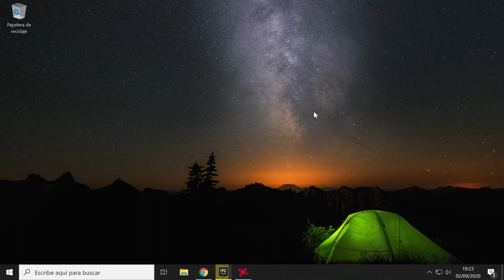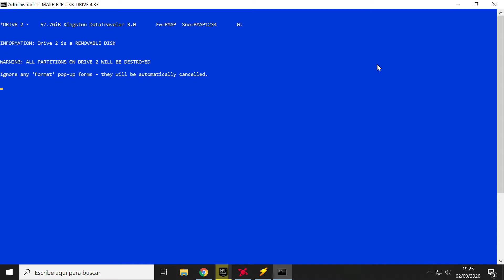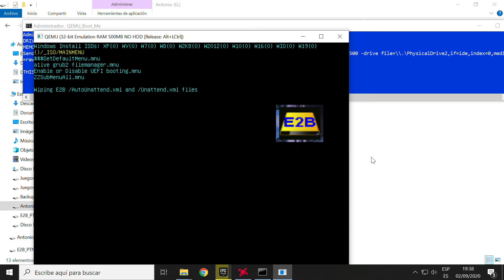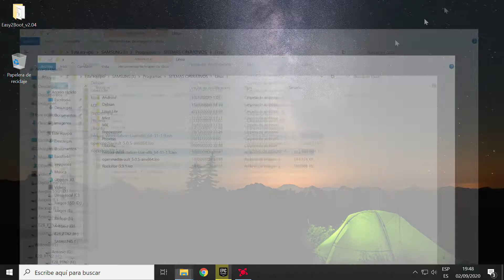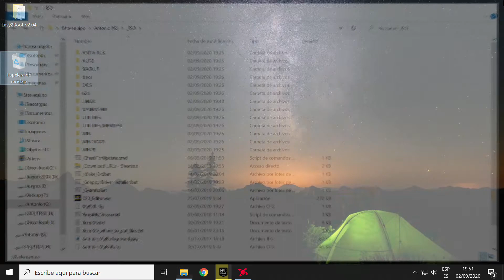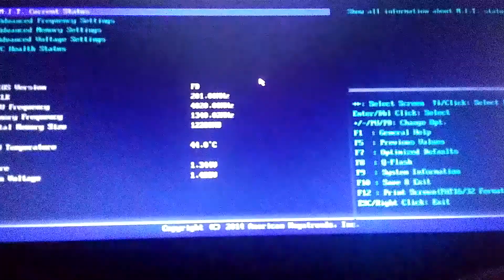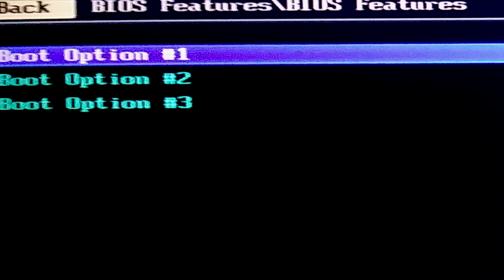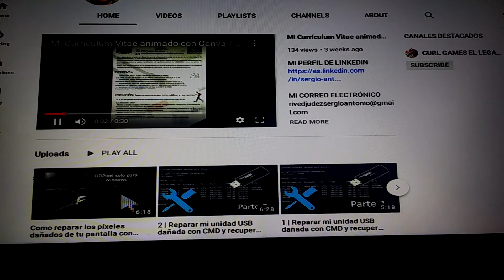Crear unidad multiboot con Easy2Boot / Muchos sistemas operativos en el mismo USB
En este vídeo explico como montar una unidad multiarranque con el software easy2boot .